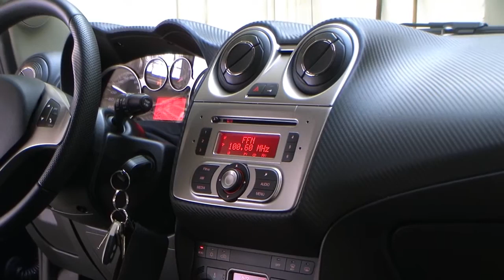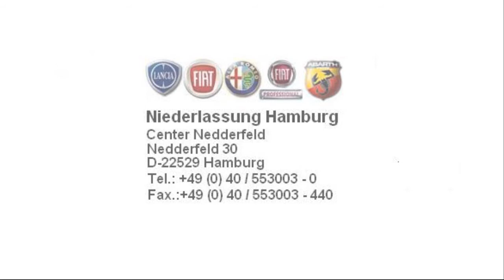Alfa Romeo MiTo Hamburg